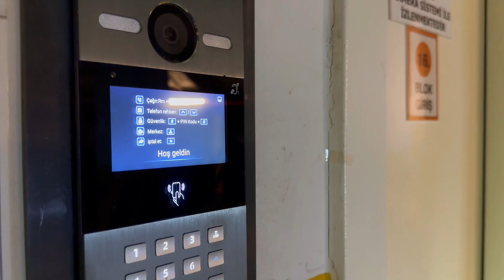Case Study | Nish Adalar Konut, Turkey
Discover the new era of smart living with DNAKE's revolutionary intercom systems! Across 61 blocks and 2,292 apartments, we've installed our cutting-edge intercom products to create a safer, more convenient living environment. Join the smart revolution and experience the difference DNAKE can make in your everyday life!